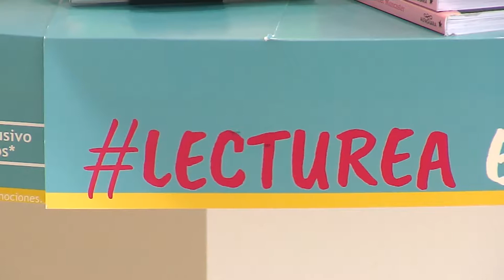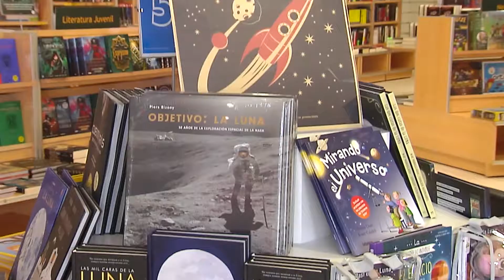La novela policíaca está entre los libros más leidos en verano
Durante la época estival y la llegada de las vacaciones no hay quien duda en elegir un buen libro para llevar a la playa o a la piscina, sobre todo porque es un periodo "más relajado" y una buena época para desconectar de la rutina diaria. Entre los géneros más demandados destacan la novela policíaca, de suspense o histórica, mientras que entre los autores, sobresalen Isabel Allende o Matilde Asensi.